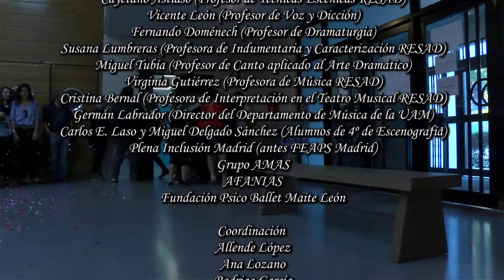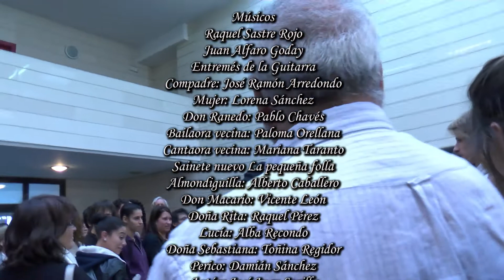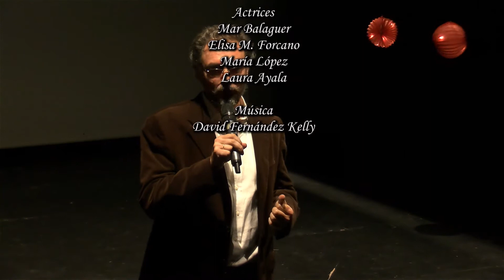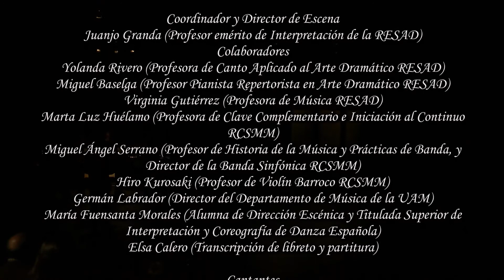Teatro musical español del siglo XVIII